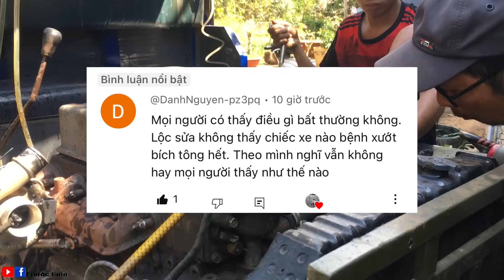Lộc Thợ Máy Vẫn Ung Dung Cười Khi Sửa Máy,Mặc Kệ Ai Khịa Ai Ghét,Lộc Máy Cổ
Chuyện là anh thợ máy đồng nai vừa làm giàn hơi xong ráp lại máy chạy không đạt cho nên mới alo lộc lên chỉnh heo lại.Mọi người luu ý đây là video giửa lộc và Anh thợ giao lưu ko có thiềm khích gây hấn mong m.n xem video cụ thể.